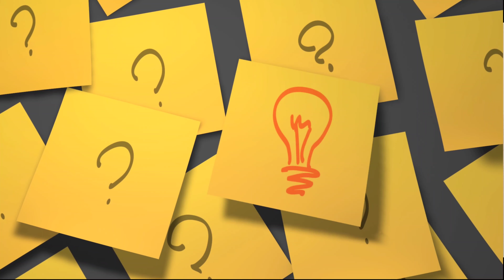Learning how to Learn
3 ways we learn, Jonathan Spencer, 7 circles